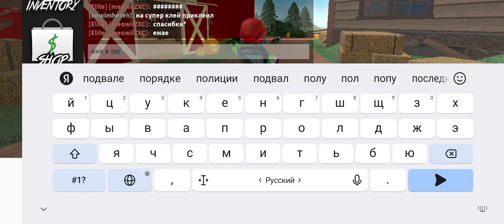16 декабря 2023 г.